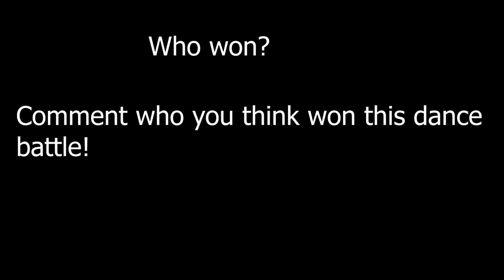MMD Pokemon Dance Battle - Courtney vs Mars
It's the New Year, why not do a dance battle doing the Pokemon villains?

Credits:
Courtney by MikuMikuKnight
Mars by MikuMikuKnight
Dalla Dalla motion by Kimagure
Attention motion by Kimagure
See Sea motion by BigYellowAlien
Watashi no Tenshi motion by ???